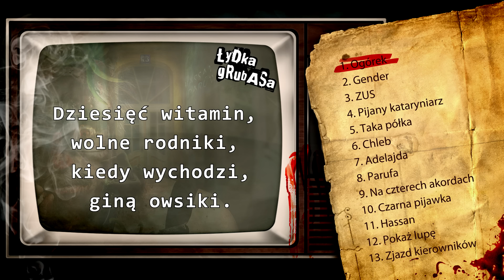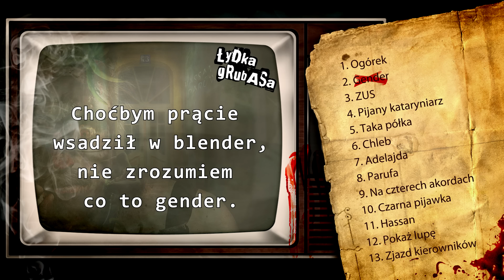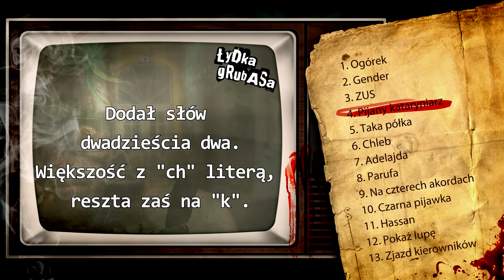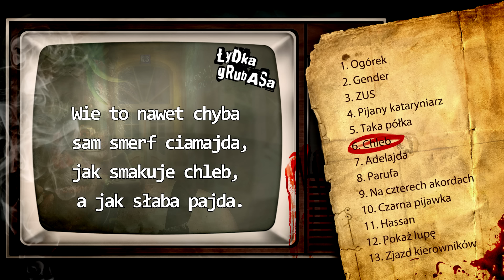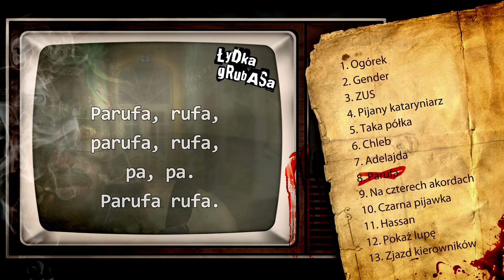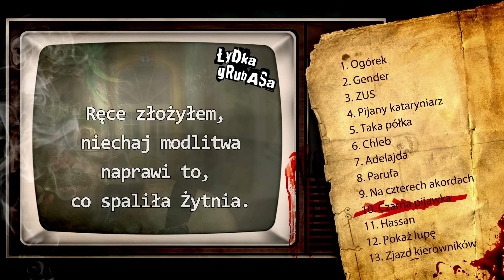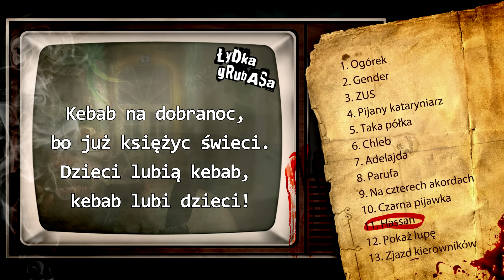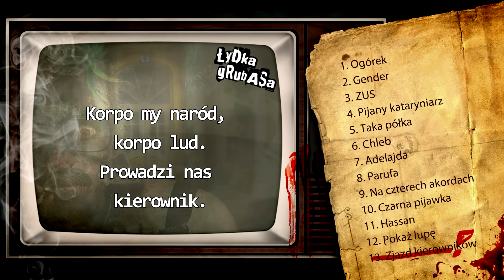Łydka Grubasa: O-dur C-ból (2017) - cała płyta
Lista utworów:
00:00:00 1. Ogórek
00:04:43 2. Gender
00:08:22 3. ZUS
00:12:42 4. Pijany kataryniarz
00:18:21 5. Taka półka
00:22:39 6. Chleb
00:26:44 7. Adelajda
00:31:32 8. Parufa
00:35:06 9. Na czterech akordach
00:39:23 10. Czarna pijawka
00:44:07 11. Hassan
00:48:23 12. Pokaż lupę
00:52:08 13. Zjazd kierowników

Nagrań dokonano w Hertz Studio w dniach 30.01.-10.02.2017 r.
Miksy i mastering: Sławek i Wojtek Wiesławscy

OGROMNE podziękowania składamy absolutnie WSZYSTKIM, mniej lub bardziej anonimowym ludziom, którzy przyczynili się do tego, że Łydka Grubasa dalej istnieje i tworzy. Tej płyty nie byłoby bez Was - bywalców naszych koncertów, organizatorów, właścicieli klubów, menadżerów, krewnych i wszystkich tych osób, którzy nie bali się nas zapraszać i polecać naszą radosną twórczość.

WIELKIE, WIELKIE D-Z-I-Ę-K-U-J-E-M-Y!!!

Gorąco dziękujemy: naszym żonom/narzeczonym za cierpliwość i wytrwałość podczas naszych nieobecności związanych z próbami, koncertami i nagraniami; Sławkowi i Wojtkowi Wiesławskim z Hertz Studio za pełen profesjonalizm i niesamowitą atmosferę podczas nagrań; Lolkowi i Myniowi z Enej Studio za udostępnienie studia i pomoc w aranżacjach (dętki w Adelajdzie i chórki w Genderze); sekcji dętej zespołu Enej - Czaplay, Pinki, Długi - za nagranie partii w Adelajdzie; Rafałowi Tasakowi z kapeli Insidius za polecenie Hertz Studio; Tajnemu za fotki; Januszowi Skierkowskiemu za genialny projekt okładki; Pukasowi za stronkę; Piranowi za wytrwałe wożenie naszych męczących dupsk na koncerty, do studia i z powrotem, uwagi aranżacyjne i pomoc w chórkach; Plastuchowi za chórki i wsparcie w aranżacjach; zespołowi Kabanos - za powierzchnię reklamową w postaci brzucha Zenka oraz pomoc w ogarnianiu mechanizmów okołomuzycznych; Marcinowi Koćmierowskiemu (Nocny Kochanek) - za pomoc w organizacji koncertów i wydaniu płyty i wielu, wielu osobom, o których nie pamiętamy.